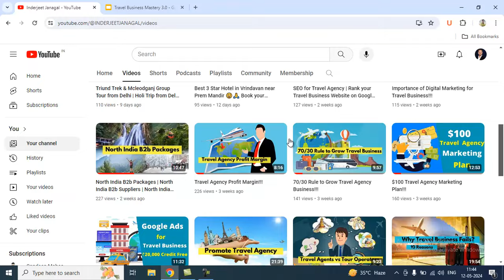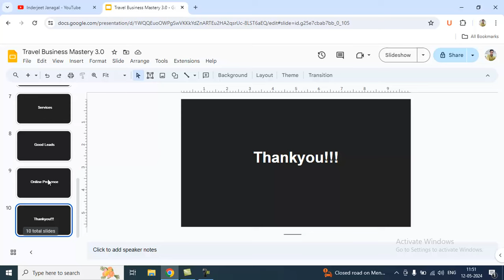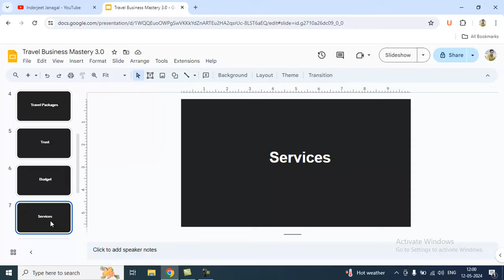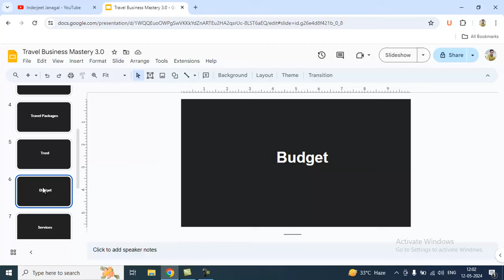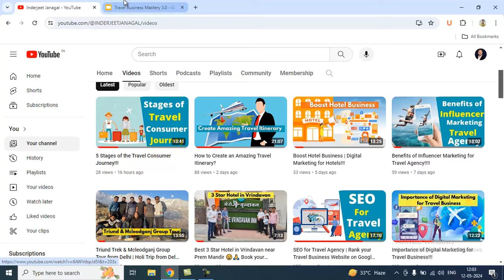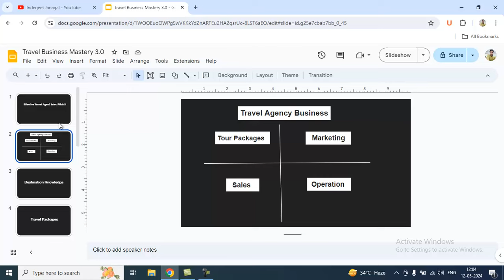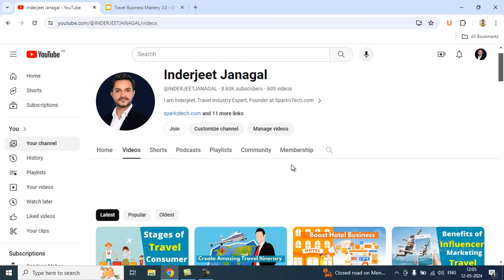Effective Travel Agent Sales Pitch!!!